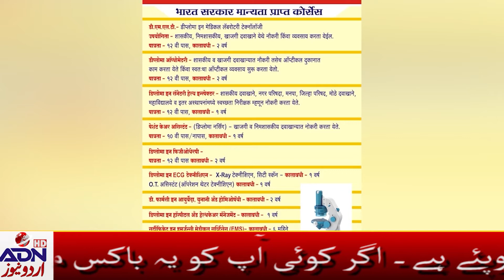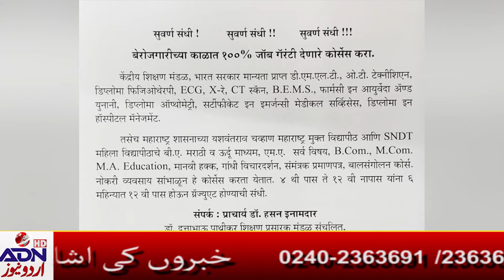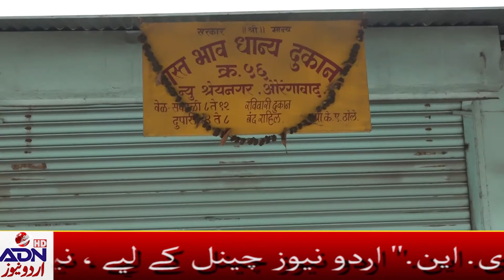adn Urdu News 15 10 20